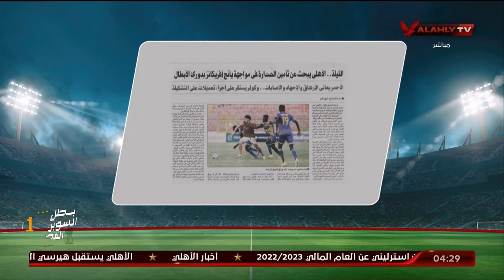محمد الديك يستعرض كيف تناولت الصحف والمواقع مباراة الأهلي ويانج أفريكانز التنزاني